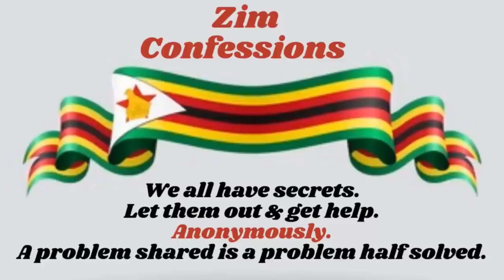Dakureurura Zvandakaitwa NaBoss Wangu Paakandiwanikidza Ndakavhura Motor Yake Yaive NeMisoro YeVanhu